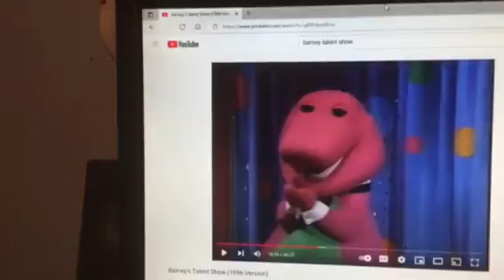Barney & Friends PBS